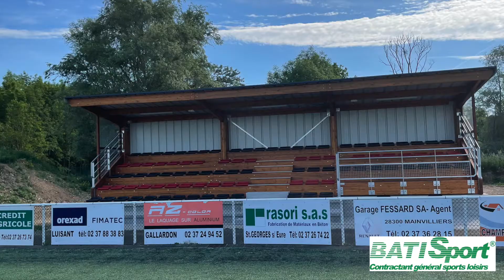Rétrospective 2021 : les plus belles réalisations signées Batisport®.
Rétro 2021 : tribunes, complexes sportifs, ateliers communaux, couvertures modulaires. Découvrez nos réalisations 2021.